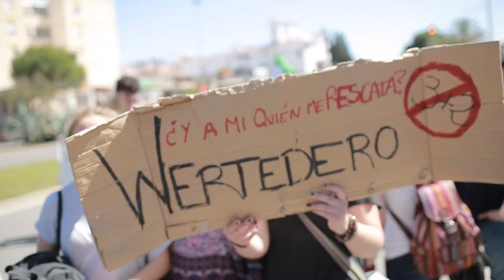Manifestación de estudiantes en Jerez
Manifestación  estudiantes  la segunda jornada de huelga